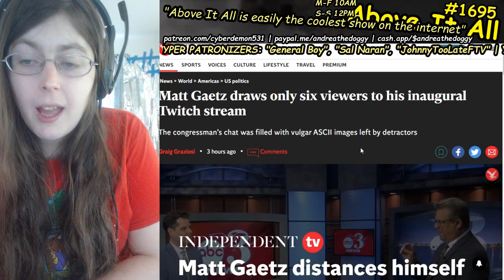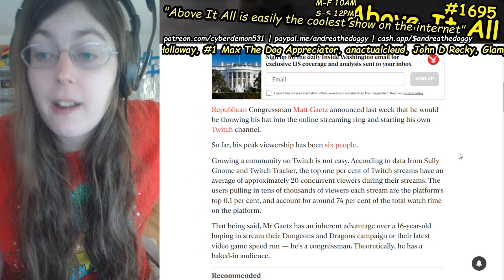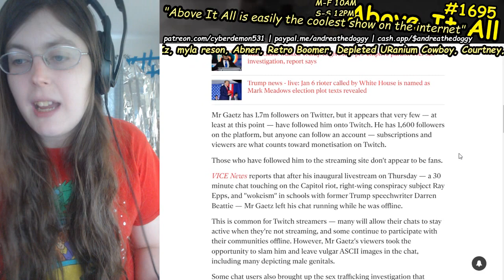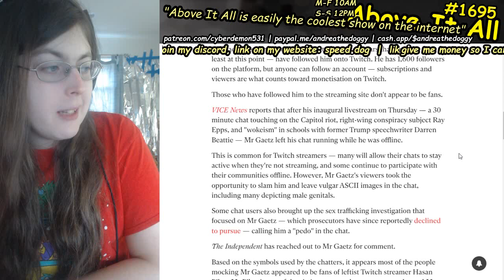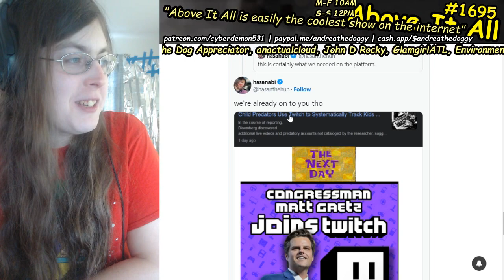Matt Gaetz Gets 6 Viewers In First Twitch Stream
Send me money to help me eat tomorrow!